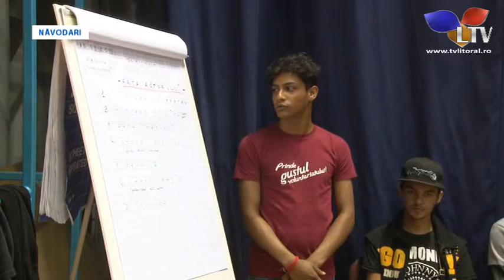Biblioteca Pontus Euxinus din Năvodari continuă seria evenimentelor culturale - Litoral TV